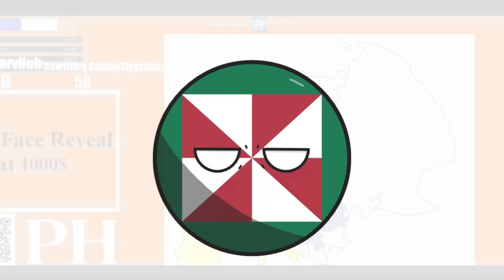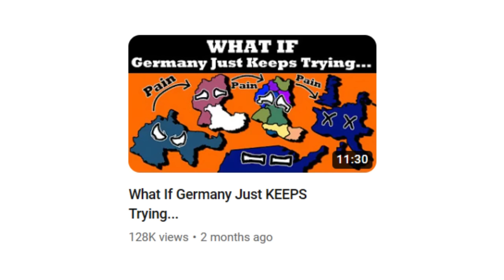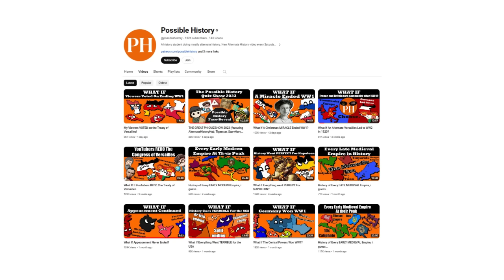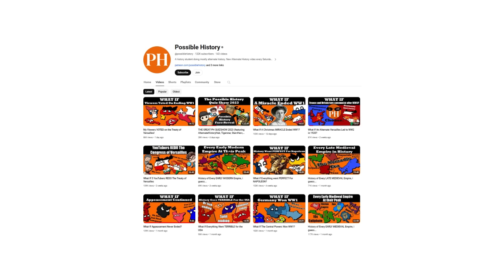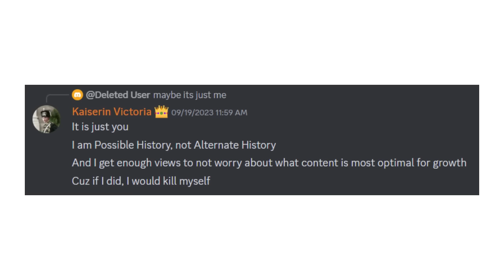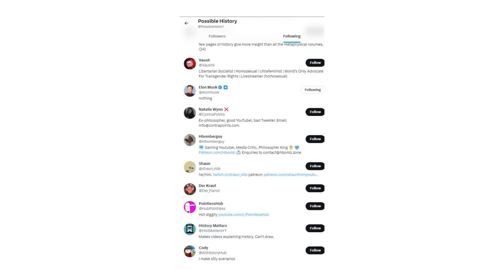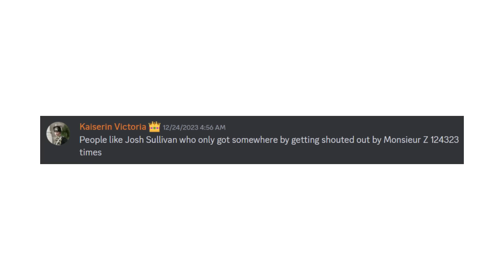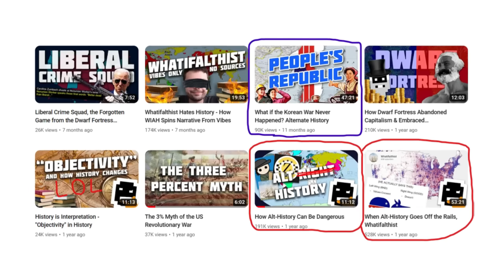Possible History is Garbage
I'm sure you are all well aware with the YouTuber Possible History, a Dutch Alternate Historian who's seen abnormal levels of growth recently.  Well, not too long ago, I saw that, in a recent video he made with several of his YouTuber friends, Possible History insulted a map and a scenario I made, while neglecting many of his own faults as well.  So, this video should help shed a light on this whole scenario, and go to show what kind of YouTuber Possible History really is.  Enjoy!

Video Chapters:
0:00 Introduction
0:30 Part 1: The Scenario
3:48 Part 2: Junk History
8:17 Part 3: The Real Reason